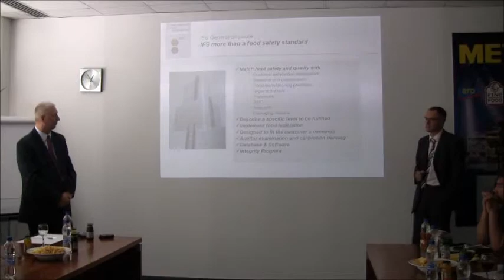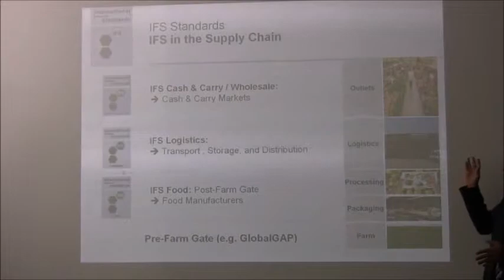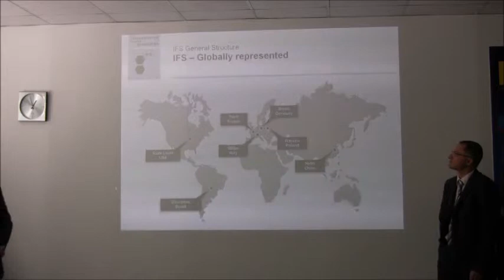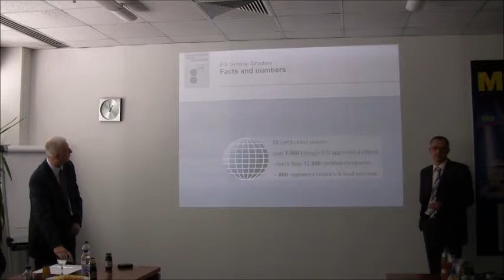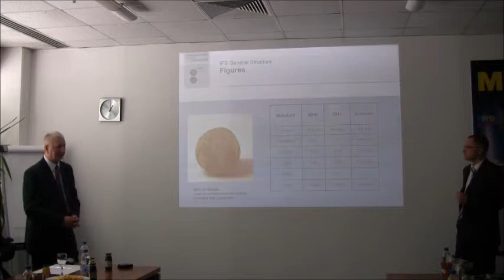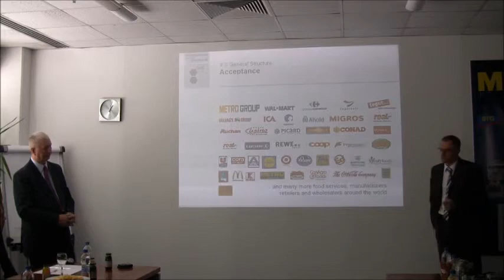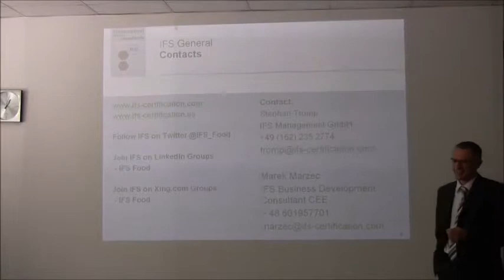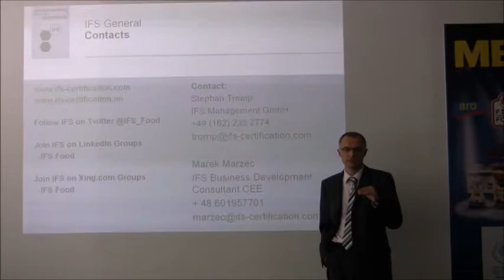Izlaganje Mareka Marzeca o IFS standardu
Na konferenciji za medije METRO Cash & Carry Hrvatska, koja je održana 5. listopada 2012. godine, predstavljen je postupak certifikacije svih dobavljača i proizvođača prehrambenih proizvoda koji proizvode vlastite robne marke tog trgovačkog lanca.

U sklopu prezentacije o standardu IFS (International Food Standard) govorio je Marek Marzec, IFS Business Development Consultant za regiju središnje i istočne Europe.